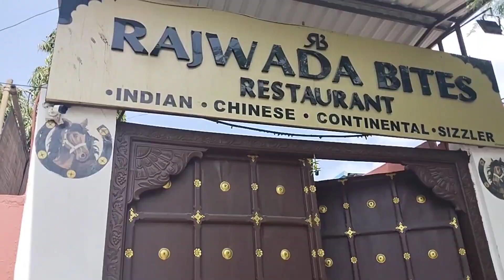Udaipur trip come to end | VLOG - #9 | Fazal Ansari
swagat hai guys ap sabhi ka ek naye vlog m
is vlog m hamari trip ka End ho gya hai aur udaipur mai humko dherr Sara pyaar Mila
we miss you udaipur
Zyada jaankaari ke liye Guys vlog dekh le